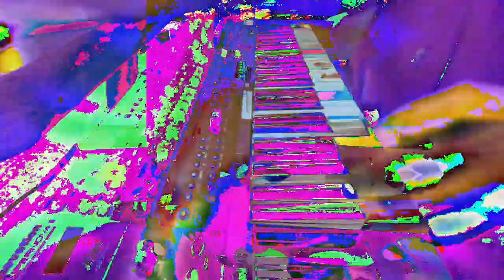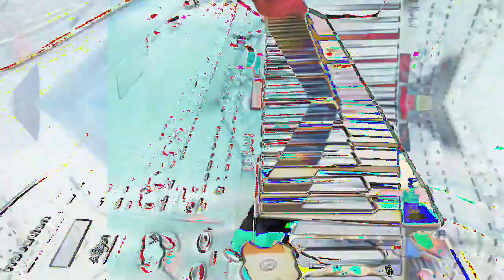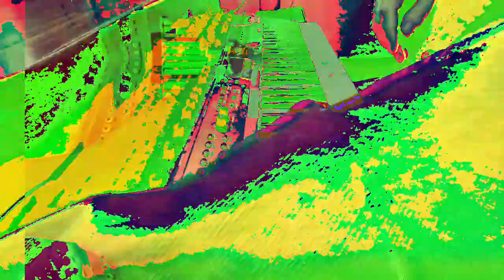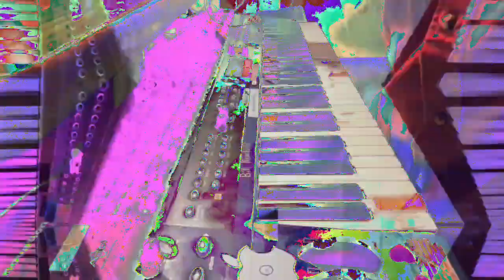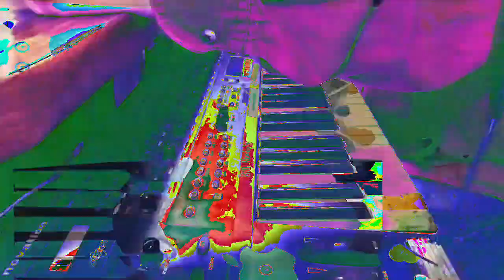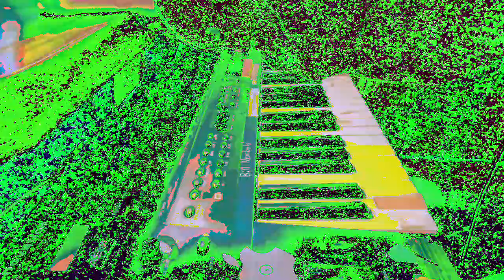[EPILEPSY WARNING] Movie 23 02 21 00h38m32s *Photosensitivity Warning*